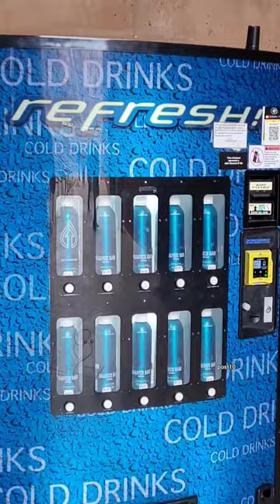Pouring Water Off The Hoover Dam